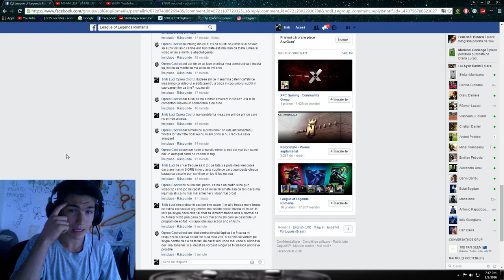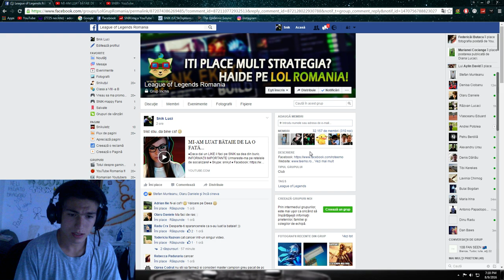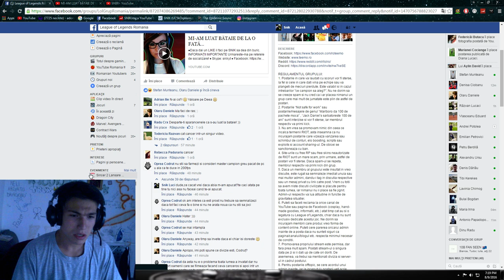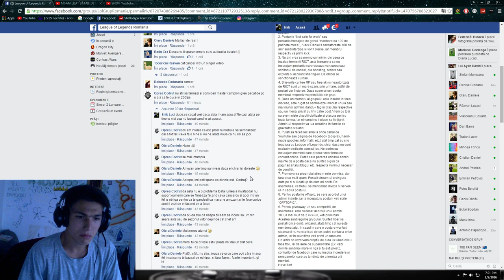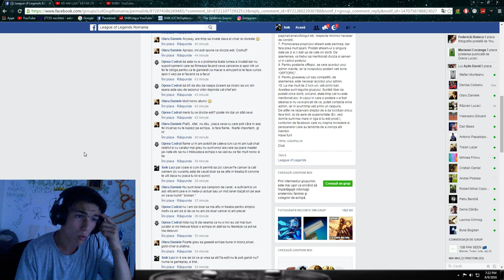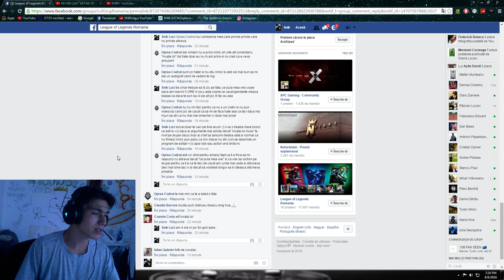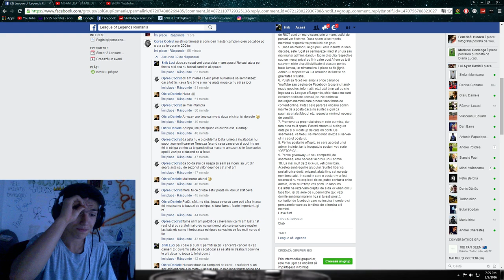DESPRE IDIOȚENIA UNORA...